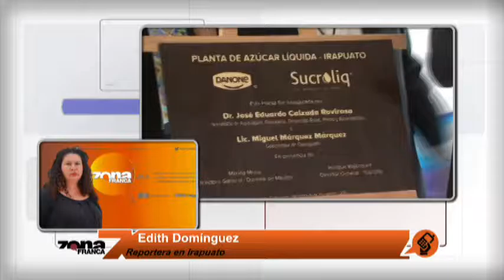Enlace con Edith Domínguez José Calzada